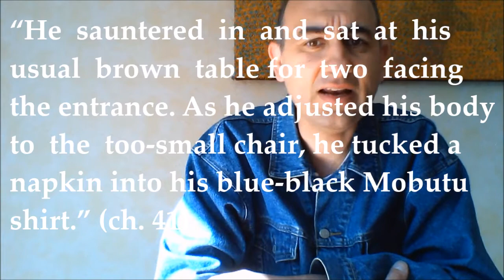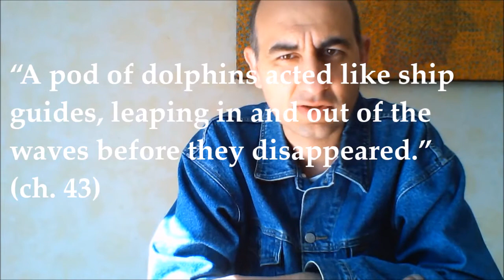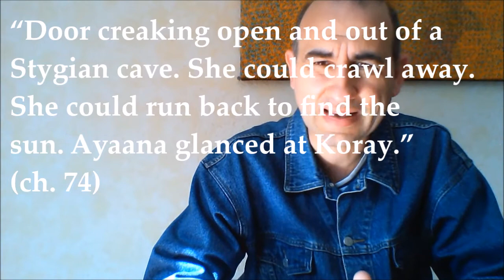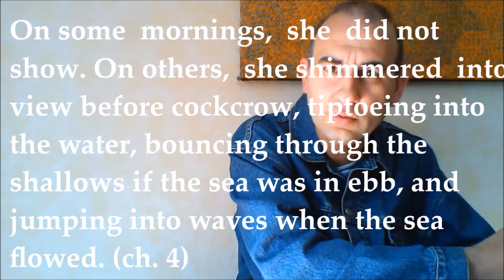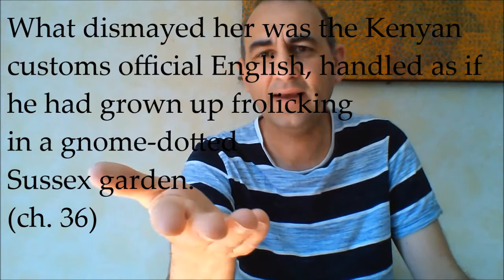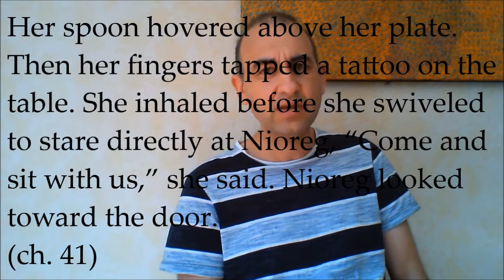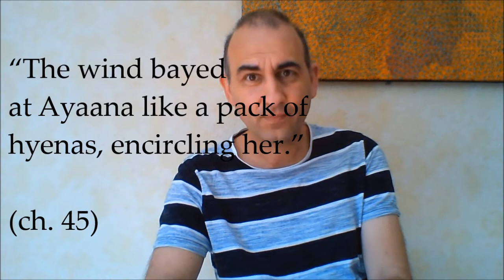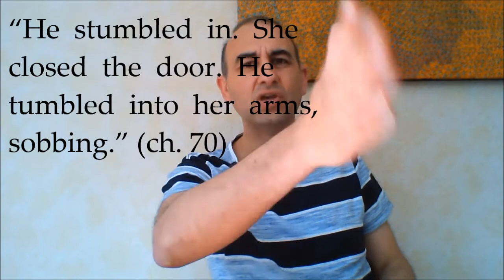Des pistes pour l'exercice de traductologie du 10/04/2020 (Y. Adhiambo Owuor)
L3 Traductologie
0:07 Présentation générale / 2:07 Rappel de la méthode d'analyse / 4:27 Présentation des segments / 5:39 Segment 18 / 8:42 Segment 11 / 13:44 Segment 21 / 16:29 Segment 22 / 17:08 Segment 15 / 18:45 Segment 14 / 24:18 Interlude 1 / 24:57 Segment 25 / 29:53 Segment 1 / 37:07 Segment 10 / 40:13 Segment 9 / 45:50 Segment 12 / 50:45 Segment 16 / 53:50 Segment 17 / 57:25 Segment 23 / 1:00:50 Epilogue & salutations